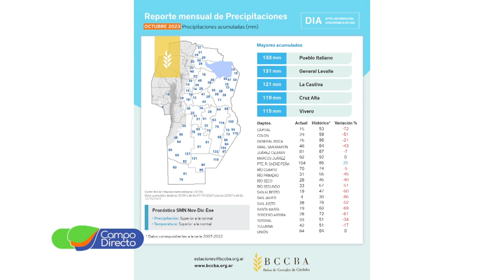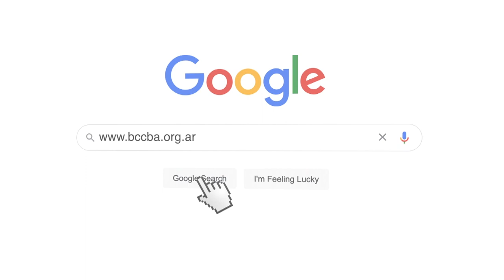Las lluvias en el sur provincial favorecieron el avance de la siembra de cultivos estivales